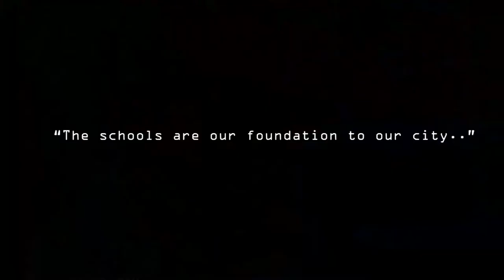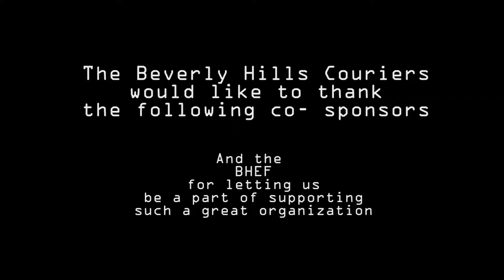Beverly Hills Courier sponsors first annual BHEF fundraiser with Flemings Steakhouse & wine bar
Beverly Hills Courier sponsors the first annual Beverly Hills Education Foundation fundraiser.  Along with Flemings Steak House,  Audi of Beverly Hills, Frank Family Vinyards